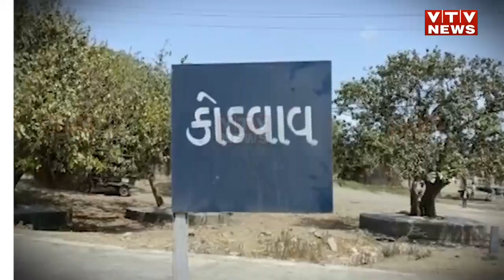માણાવદરના ધારાસભ્યના હોમટાઉનમાં જ પાણીની સમસ્યા, ગામના લોકોને 7 કિમીનો પડે છે ધક્કો | VTV Gujarati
હવે વાત કરીશું છલોછલ પાણી વચ્ચે તરસથી વલખાં મારતા એક ગામની,જૂનાગઢ જિલ્લાના માણાવદર તાલુકાના કોડવાવ ગામના લોકો એક વિચિત્ર સમસ્યાનો સામનો કરી રહ્યા છે. ગામની આસપાસ નદી અને ચેકડેમમાં ભરપૂર પાણી હોવા છતા તે પાણી તેમની તરસ બુઝાવી શકે તેવું નથી, શું છે કારણ અને પાણી માટે ગામ લોકોએ કેવી કરવી પડી રહી છે રઝળપાટ જોઈએ આ અહેવાલમાં